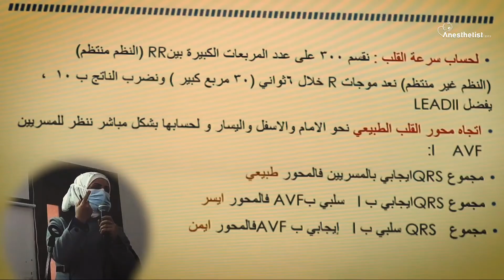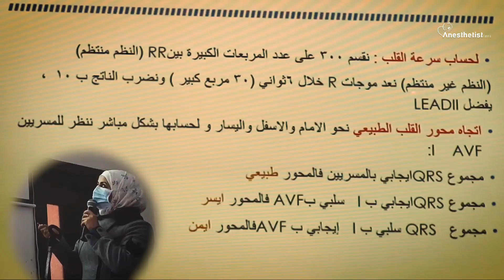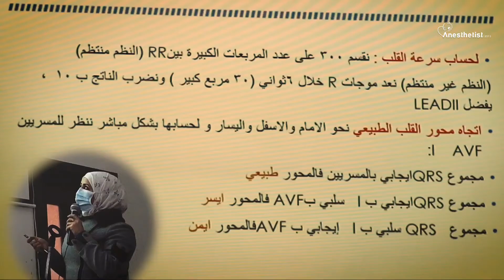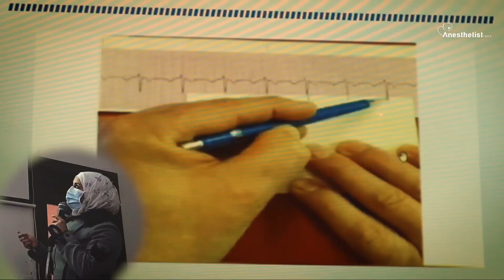تخطيط القلب الكهربائي | حساب سرعة القلب من خلال ECG الجزء السادس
شكرا جزيلا على وقتك 😘♥️♥️
هذا الفيديو يتحدث عن تخطيط القلب الكهربائي الجزء السادس

الفيديو هام لخريجي التخدير وممارسي طب التخدير والعناية المركزة

يمكنك متابعة الفيديو لمعرفة التفاصيل .

قثطرة مركزية
 قثطرة
تخدير انعاش
معن بكور
تخدير وعناية
تخدير عناية
وريد مركزي
 قثاطر
تمريض
فتح وريد
اوردة محيطية
جراحة عظمية
استئصال ورم
استئصال ثدي
تنظير ركبة
كيف اتعلم تخطيط القلب
تخطيط القلب
Ecg
تخطيط رسم القلب
تنظير رحم
تنظير عين
انعاش وتخدير
كل يوم معلومة طبية
طبيات
طب بشري
دراسة التخدير في سوريا
دراسة التخدير
ممرضون
تمريض
الصادم الكهربائي
الصدم الكهربائي
محاضرة عن الصدم
محاضرة عن الصادم الكهربائي
نقل الدم
كيس الدم

Dc skock
External Defibrillation
AnaesthesiaPerfect
oddlysatisfying Anaesthesia Anestezi OperatingRoom
Anestesia
medstudent
resident
SRNA
nurse
nursesofinstagram doctorsofinstagram nurseanesthesiologist
medschool
Anesthesialife
ORLife
CRNA
Corona
Covid-19
Anesthesiologist
Anesthesia
Anesthesiology
medicine
healthcare
nurseanesthetist
SRNAlife
Organization
анестезия
Anästhesie
anestesista
anesthesiatech
intubation
icu
cvc
كيتامين
ثيوبنتون الصوديوم
تخدير عام
أدوية التخدير
ادوية التخدير
نازدونال
بنتونال الصوديوم
ثيوبنتال
ادوية
ادوية التخدير
أدوية الاعصاب
منومات التخدير
منوم
منومات
كوليكيوم
كوليكيوم التخدير
معدات تدبير الطريق الهوائي
تدبير الطريق الهوائي
معدات التخدير
غرفة العمليات
غرف العمليات
تخدير وانعاش
عناية وعمليات
عناية مركزة للاطفال
تطبيق طبي
اكثر من 50الف سؤال طبي
General anesthesia
全身麻醉
تخديريون
تخدير وعناية مركزة
طلاب التخدير
طلاب تخدير
ضغط الدم
تقييم الجهاز القلبي
التقييم السريري
طب التخدير والتقييم الطبي
الضغط الدموي
كيف اقيس ضغط دم مريضي
قياس ضغط الدم
ضغط الدم الشرياني
اللهم تقبل عملنا في سبيلك واجعله خالصا لوجهك الكريم

رابط تحميل المحاضرة ( المحاضرة تم القاءها على مدى يومان وتم اعطاء ملفان تخطيط وقمت بتجزئة المحتوى ليسهل عليك دراسته)
رابط المحاضرتين pdf
المحاضرة ١